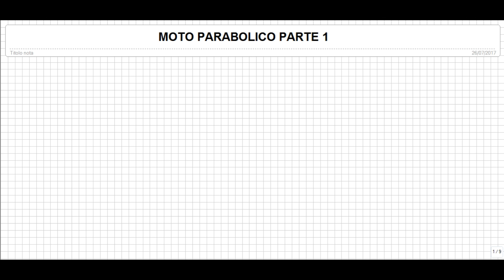Cinematica parte 8 : Moto parabolico parte 1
HO SCRITTO UN EBOOK DI CINEMATICA
HO SCRITTO UN EBOOK SUI VETTORI

In questa lezione continuiamo con l'argomento cinematica, in particolare vedremo la prima parte del moto parabolico.
Vi ricordo che è fondamentale per la fisica conoscere l'argomento vettori, troverete la playlist al seguente link: